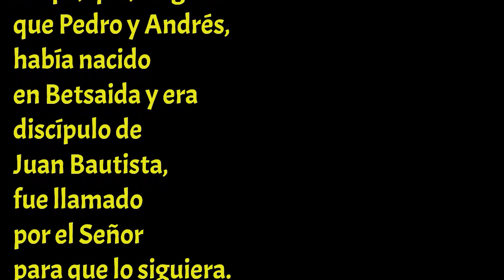Palabra de Vida. “El que me ha visto ha visto al Padre” (Juan 14,6-14)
Santos Felipe y Santiago apóstoles, co patronos del Uruguay junto a Nuestra Señora de los Treinta y Tres.